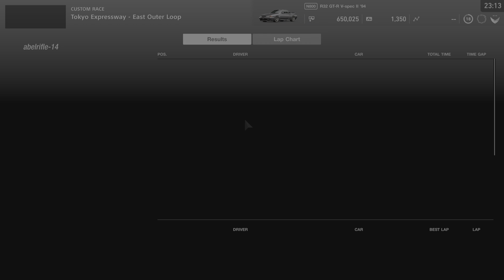Gran TurismoSPORT nissan gtr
Nissan gtr with 800hp😦